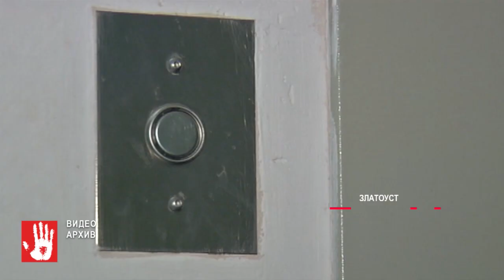Студенты из Кыштыма потерялись в районе горы Сугомак